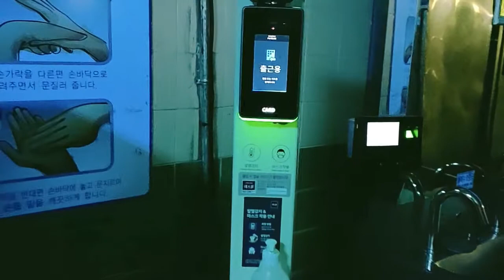ហេតុអីបានជា ឧស្សាហកម្ម ស្រីៗមិនធ្លាក់ឈ្លោះមកកូរ៉េ?Why does women industry not quarrel with Korea?